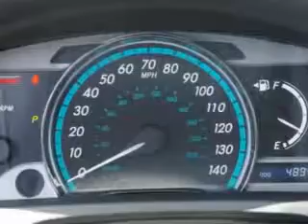Used 2010 Toyota Venza Greensboro, Winston Salem High Point, Kernersville NC Vann York Auto Mall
Used 2010 Toyota Venza Greensboro, Winston Salem High Point, Kernersville NC Vann York Auto Mall, You will love this Sunset Bronze Mica Toyota Venza SUV, equipped with a 6 Cylinder engine. Enjoy an impressive 26 miles to the gallon on this great car with features like Homelink System, Privacy Glass, Fuel Data Display, Power Driver's Seat, Rear Spoiler, Alloy Wheels, Tire Pressure Monitoring System, Auto-Dimming Mirrors, on steering wheel audio and cruise controls, and much more. Enjoy the drive and have peace of mind in this Toyota Venza. See us at Vann York Auto Mall today!
MILES: 48,938
VIN:4T3ZK3BB5AU024888

422 Eastchester Dr.
High Point, North Carolina 27262